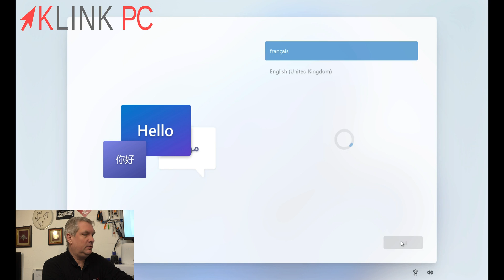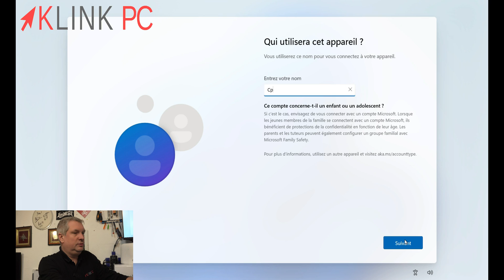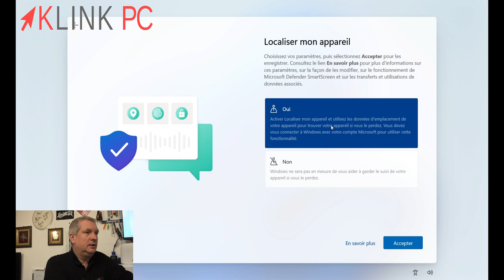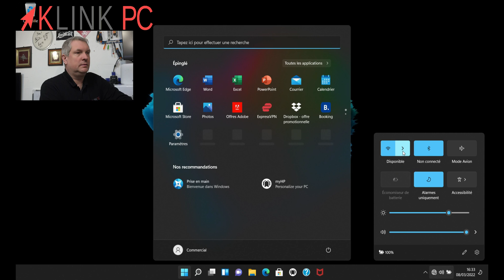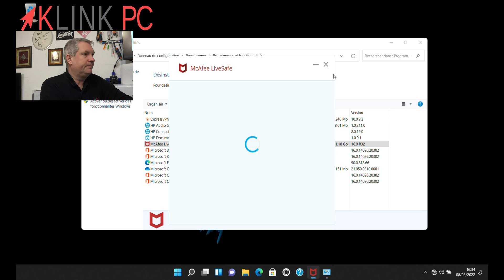💡 Conseils et pièges à éviter lors du premier démarrage de Windows 11 sur un PC neuf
Dans cette vidéo, je vous montre les pièges à éviter lors du premier démarrage de Windows 11 sur un PC portable neuf et les astuces que je vous conseille de suivre !

Chronologie de la vidéo :
0:00 Générique
0:17 Introduction
0:37 Premier démarrage du PC neuf
1:01 Point important
1:39 Conseils pour répondre aux questions de confidentialité
3:01 Chargement et arrivée sur le bureau Windows
3:19 Désinstallation des logiciels commerciaux
4:12 Conclusion